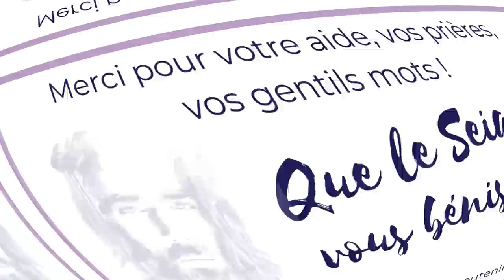"Vous êtes tous frères..." | Jésus à Maria Valtorta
"[...] Le mot "frères" ne désigne pas ici les enfants d’un même sang, pas même les fils d’une seule nation, ni les fidèles d’une même religion. Vous êtes tous frères, puisque unique est le cep : Adam, et unique l’origine : Dieu.
Latins, Aryens, Asiatiques, Africains, civilisés ou non, vous ne provenez pas de plusieurs créateurs, mais d’un unique Créateur : votre Dieu qui est le Seigneur des cieux et le Père de tous les vivants."

Jésus : "Lisez cette Oeuvre et faites-la lire" (EMV 10)
Nous sommes Florian et Sandra, mariés depuis dix-sept ans. Amoureux de Jésus-Christ et de l'Oeuvre de Maria Valtorta, nous avons créé cette chaîne YouTube pour les âmes. C'est la Parole même de Jésus qui nous oblige :

« Un trop grand nombre d’âmes ne sont pas établies dans la foi, tout simplement parce qu’elles ne savent pas, ne me connaissent pas. Avoir un pauvre souvenir d’un Dieu Homme mort sur une croix, ce n’est pas me connaître... Les églises sont-elles vides ou à moitié vides ? Qu’on entre dans les maisons ! » (2 juin 1946 – Les Cahiers)

Références vidéo :
→ "Les Cahiers de 1944"– Maria Valtorta (12 janvier 1944, page 50) – Éditions Centro Editoriale Valtortiano